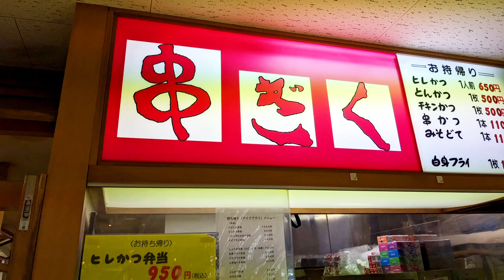【愛知グルメ】知る人ぞ知る隠れ名店！『串菊（串ぎく）』のみそヒレかつ定食を紹介♪@Beckim_Vlog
この動画では、【串ぎくのヒレかつ定食】を紹介しました。

《お店情報》
店名：串ぎく
住所：愛知県北名古屋市鹿田1929 ヨシヅヤ師勝店 1Ｆ
紹介メニュー：ヒレかつ定食
価格：1000円